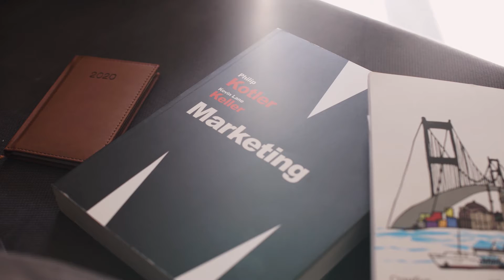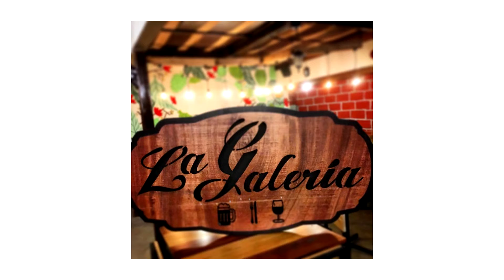Carrera de Mercadotécnica Expocomunicarte 2020